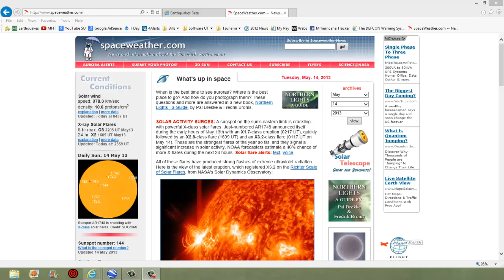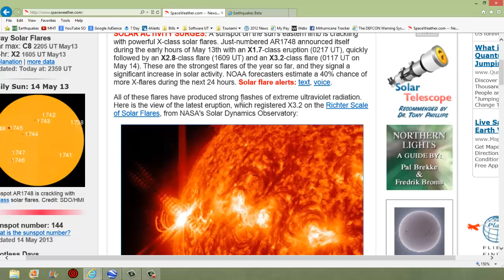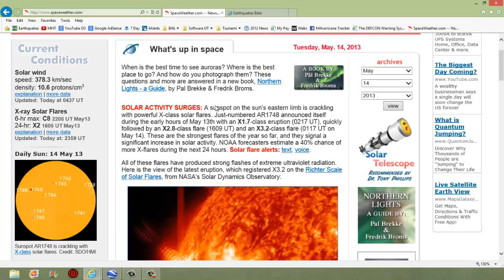Spaceweather Alert X3.2 Watching AR1748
SOLAR ACTIVITY SURGES: A sunspot on the sun's eastern limb is crackling with powerful X-class solar flares. Just-numbered AR1748 announced itself during the early hours of May 13th with an X1.7-class eruption (0217 UT), quickly followed by an X2.8-class flare (1609 UT) and an X3.2-class flare (0117 UT on May 14). These are the strongest flares of the year so far, and they signal a significant increase in solar activity. NOAA forecasters estimate a 40% chance of more X-flares during the next 24 hours.